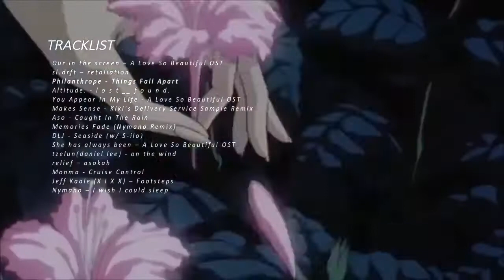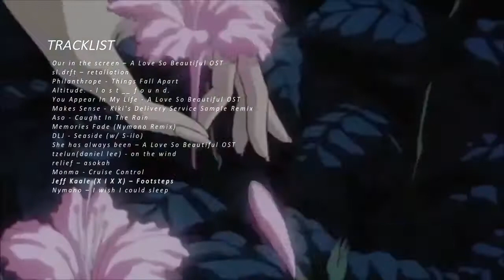a love so beautiful✨ ~ chill lofi hiphop mix